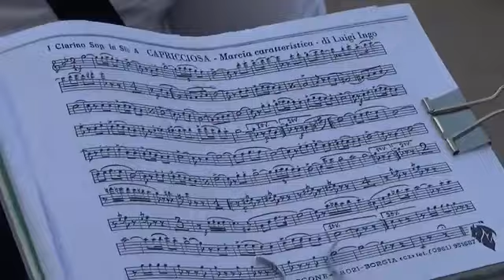Paceco TP oggi prima edizione del raduno bandistico